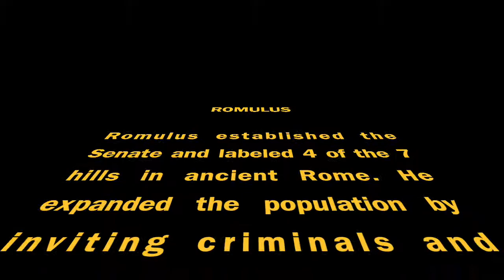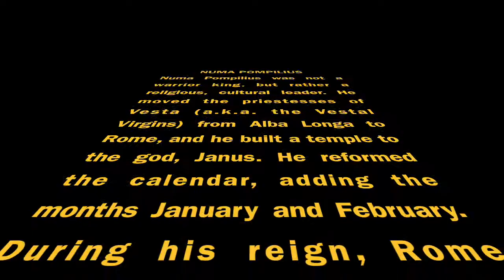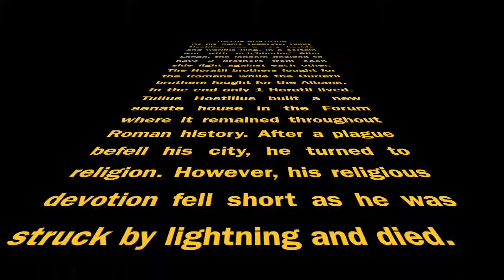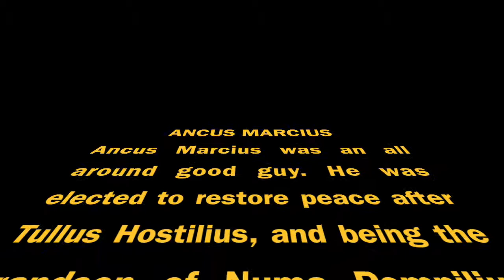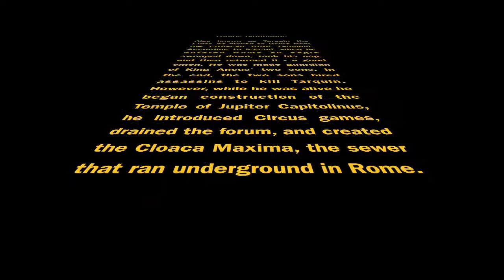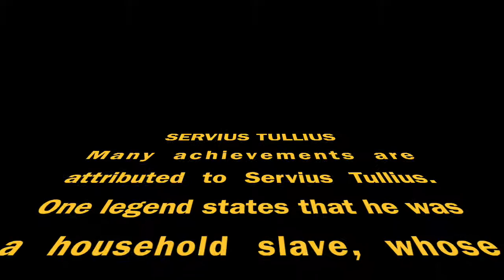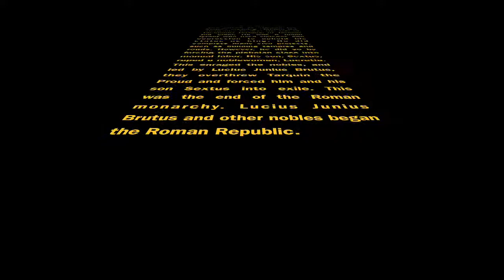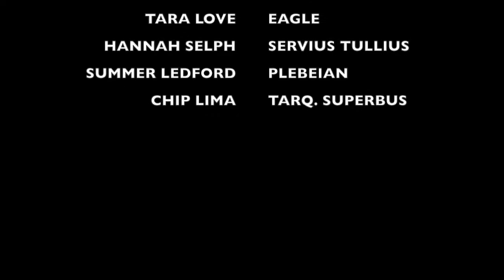7 Kings of Rome